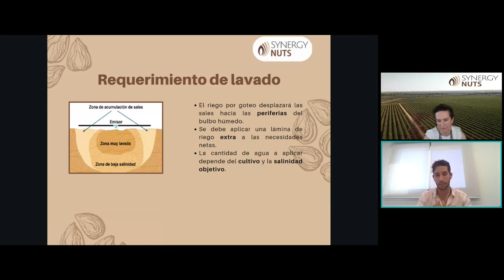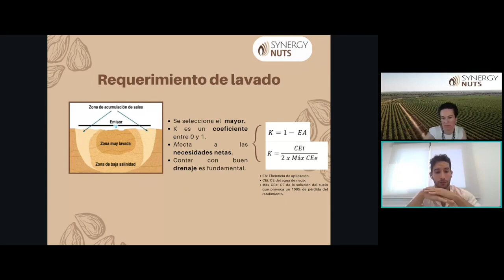¿Cómo calcular los riegos de lavado para luchar contra la salinidad?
"Pepita" de información del webinar "Manejo del riego en situaciones extremas." puedes ver el webinar completo en el siguiente enlace